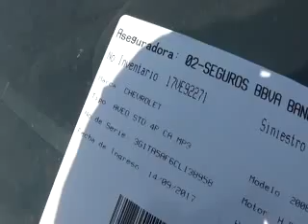SUBASTASMA CHEVROLET, AVEO M 2012